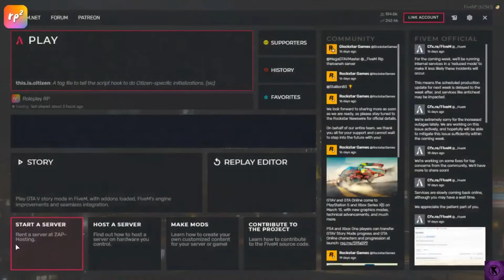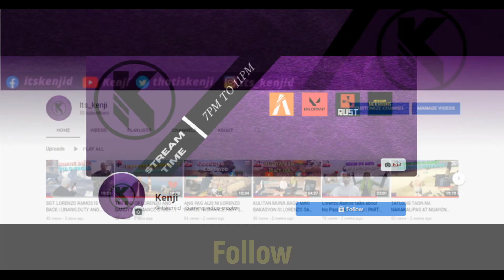LSPD & BCSO | CORPORAL LORENZO RAMOS | GTA V ROLEPLAY | ROLEPLAY RP | English/Filipino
: This is just roleplaying/acting game. Every scenario here is just for
entertainment purposes only. Please don't try it at home or in real life.

Roleplay RP Discord:
Make Sure to Invite your friends to the Server! ✅